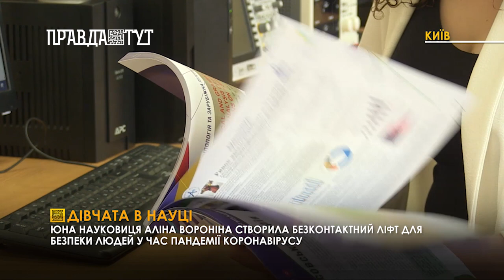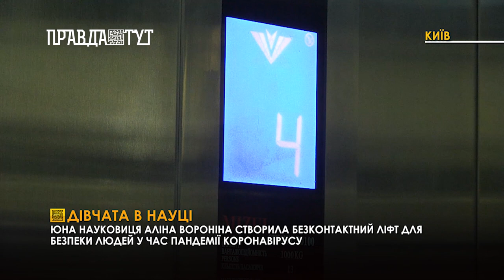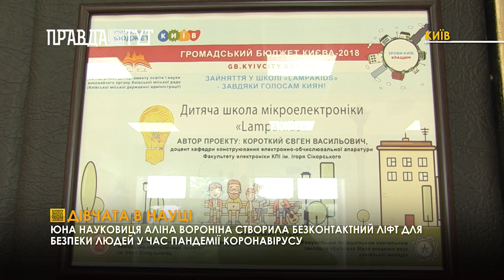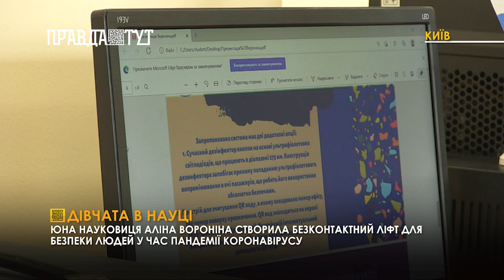Українська школярка створила безконтактний ліфт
15-річна науковиця Аліна Вороніна прославила Україну за кордоном. Створила безконтактний ліфт, щоб захистити людей від коронавірусу і у результаті стала срібною призеркою на Малазійській технологічній виставці.

Аліна працювала над проєктом безконтактного ліфта майже рік. Лабораторія, де Аліна працювала над своїм проєктом, знаходиться на базі Факультету електроніки КПІ імені Ігоря Сікорського. Саме там проводять дослідження учні секції Електроніки та приладобудування відділення Технічних наук Київської МАН.

Ідею вихованки Київської малої академії наук вже реалізували в одній з багатоповерхівок Києва за адресою Проспект Перемоги 26 а.